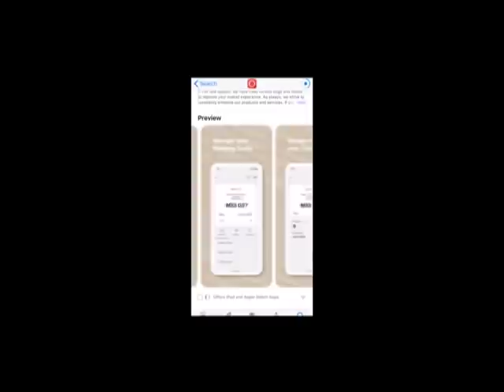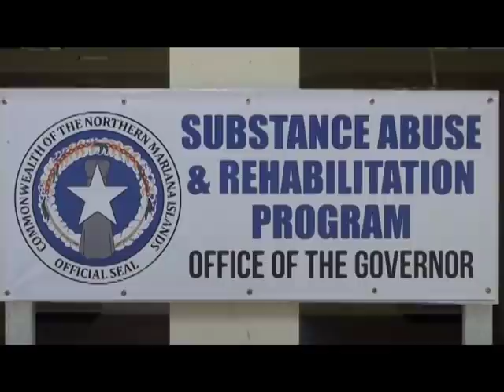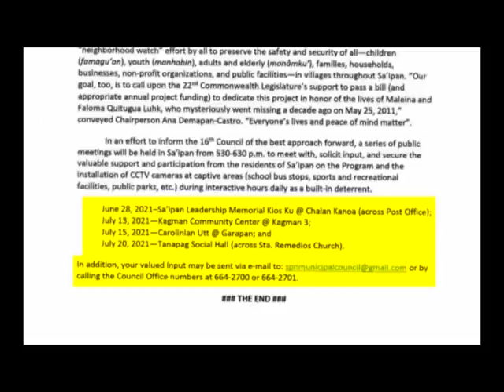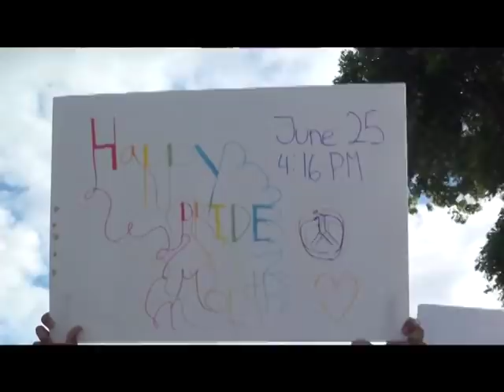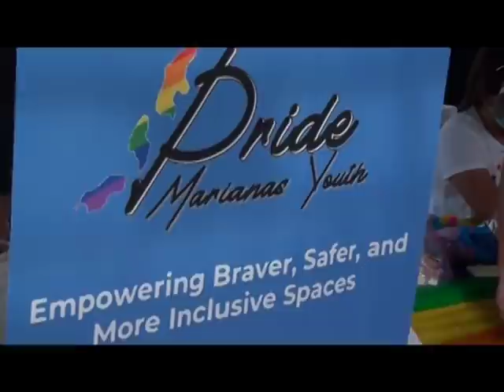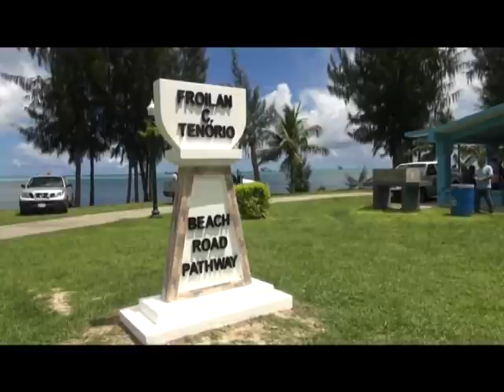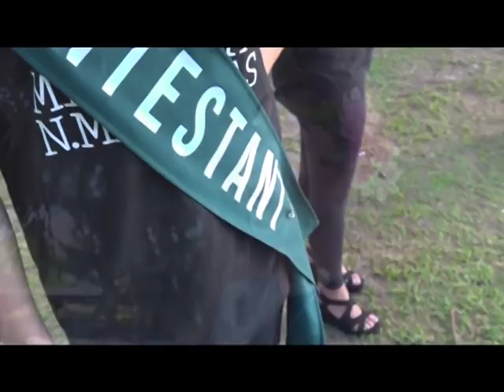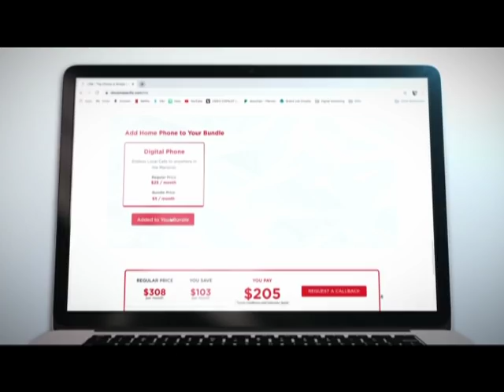KSPN2 News June 28, 2021